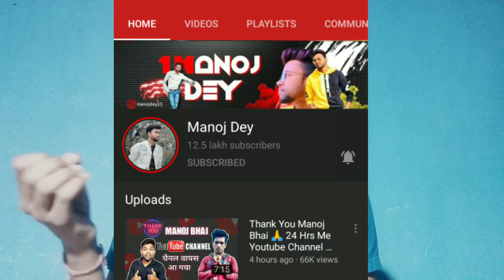Manoj Dey Vs My Smart Support | Manoj Dey Ka Guru | Manoj Dey Success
Hello Guys
I Am Satyam

Video la topic

manoj dey actor
manoj dey comedy
manoj dey dog
manoj dey draw my life
my smart support google ads
my smart support got 3 strikes
my smart support green screen